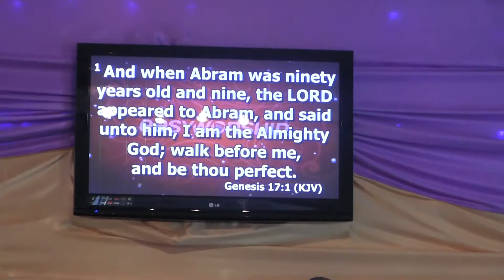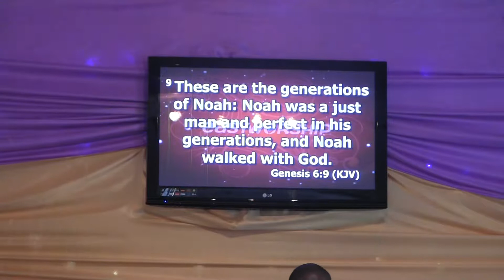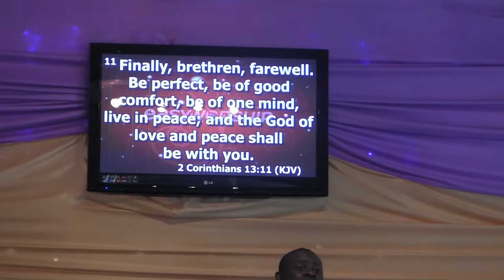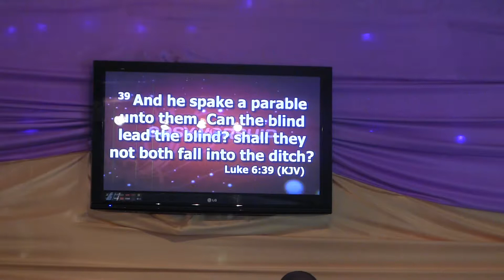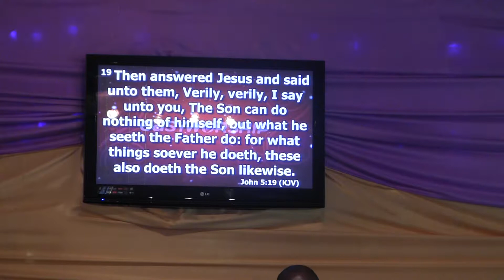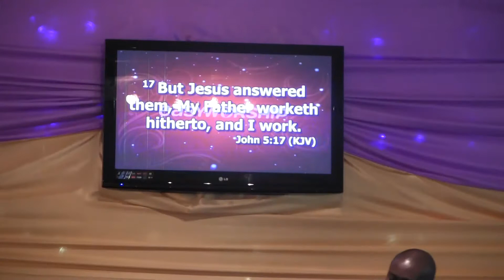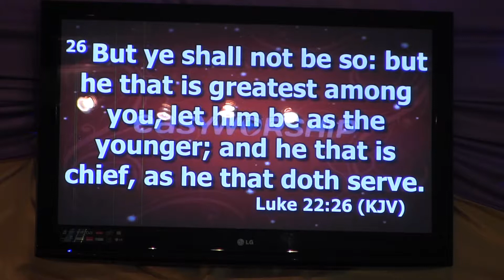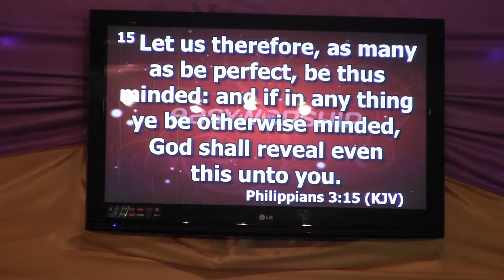Divine transformation pt 1